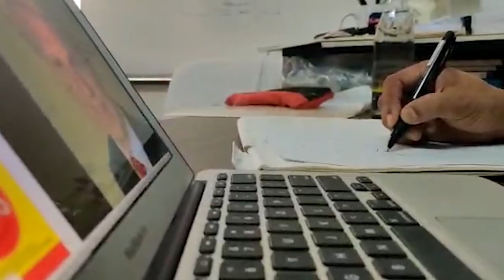Personal Branding on LinkedIn: The Dos and The Don’ts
Among all the social networks, LinkedIn is a great enabler for people exploring how to do personal branding and for businesses trying to get business from other businesses!
However most personal and corporate brands get it wrong. -In this podcast episode with Nimit, Subhobroto Chakroborty, Founder of The Digital Fellow – a consulting firm working in the domain of digital transformation, talks about the right practices to implement on LinkedIn to get found and discovered by the target audience.
He also busts a lot of myths around the LinkedIn algorithm. Watch now to learn how Inbound and Content Marketing are connected to personal branding, especially on LinkedIn.